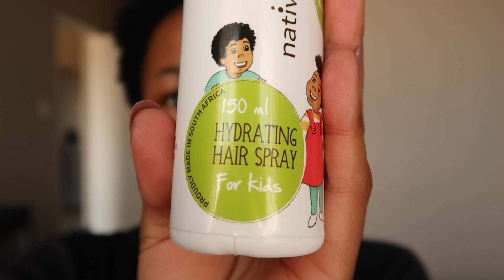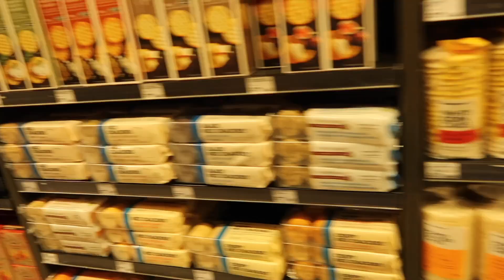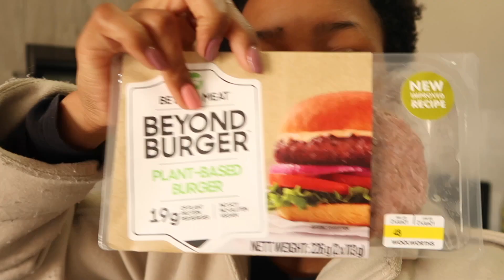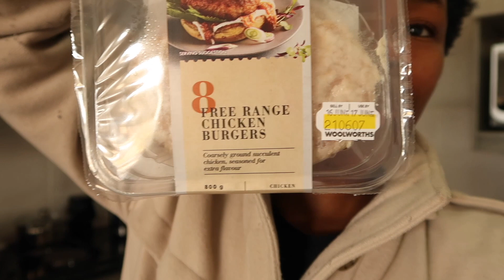DITL vlog - How I do my 15 month old's natural hair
Zion's hair is the cutest and I love it. I finally found a product I like for his curly mane.

If you're looking for quick, family friendly meals please make sure to get your copy of The Modern Mom's Meal Plan, my recipe ebook

Staying active during pregnancy was important to me. These are the guides I used

Get yourself or somebody special in your life the gift of time with these beautiful premium watches from Aventino